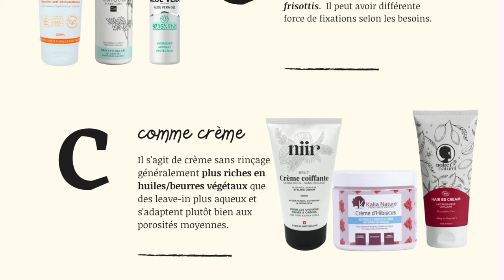ces 5 gestes qui font des boucles mal définies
🤓 Retrouve mon livre : Fnac Cultura Amazon
Hello Mireille & Paulette ! Aujourd’hui au programme 5astuces pour avoir des bouclesdéfinies . Bon visionnage.

Cloche soufflante 0 frizz
Diffuseur universel

LIRE LES COMPOSITIONS SANS PRISE DE TÊTE:
Mon application pour décrypter les composition avec 5e de réduction disponible sur l’AppStore & Android
MES ESHOP BIO DE CONFIANCE + CODE PROMOS :
Les Secrets de Loly -10% LAPETITEGABY à inscrire lors de l’inscription